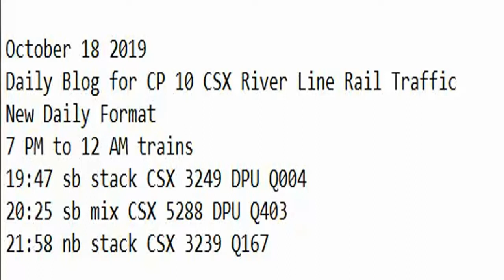October 18 2019 Trains 7 PM to 12 AM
7 PM to 12 AM trains
19:47 sb stack CSX 3249 DPU Q004
20:25 sb mix CSX 5288 DPU Q403
21:58 nb stack CSX 3239 Q167